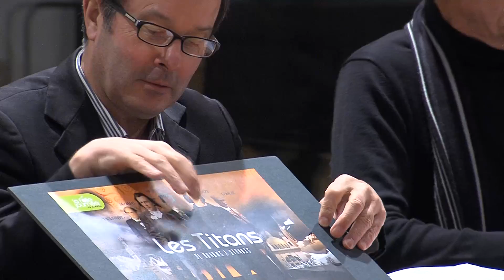Folle Journée 2011 à Cholet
Du 28 au 30 janvier, Cholet accueille la 9e édition régionale de la Folle Journée. Les principaux lieux culturels de la Ville proposeront tour à tour de découvrir la musique post-romantique germanique, à des tarifs particulièrement accessibles (de 2 à 8 €). Retrouvez le programme complet sur ville-cholet.fr